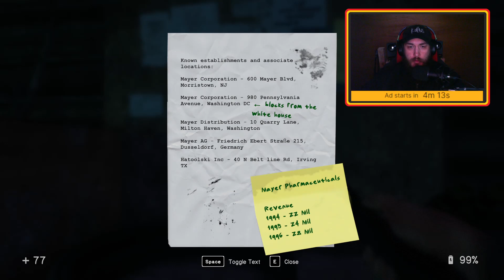Jonesy Plays In Sound Mind - Ep 38